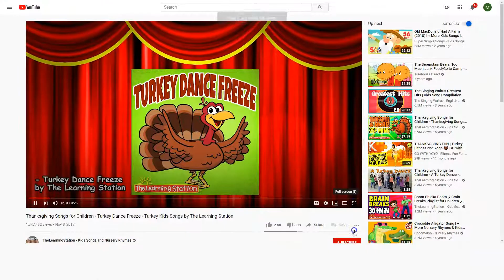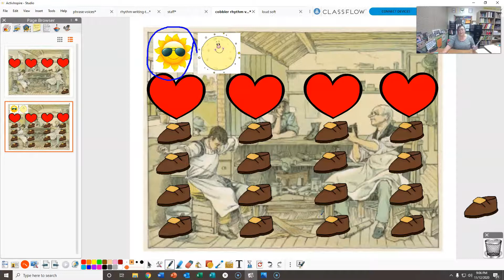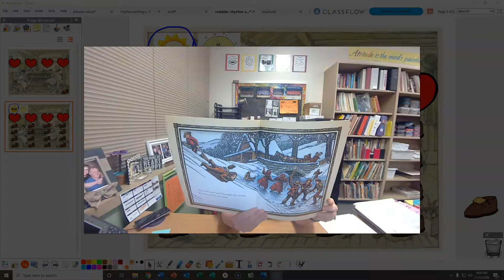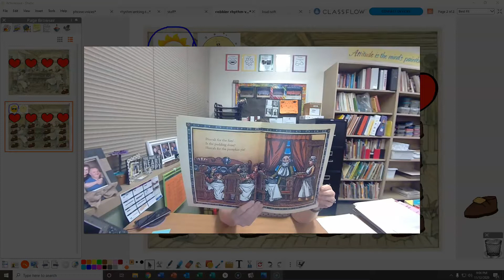K november 13